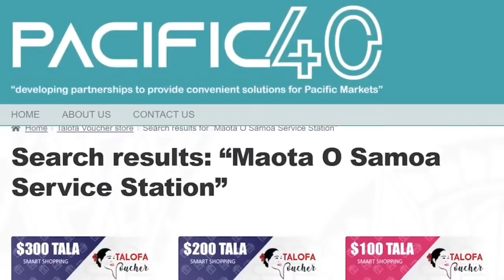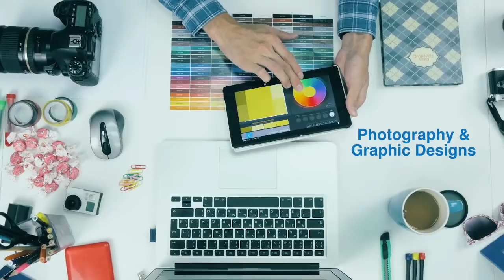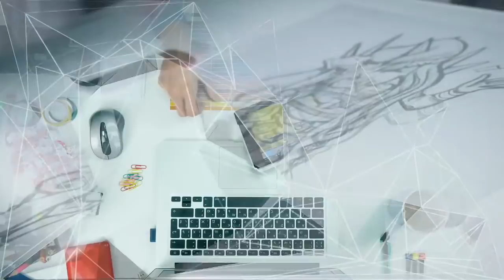Tautai A'e Podcast Ep 46 ft Hon. Laaulialemalietoa Polataivao Schmidt and Anamaria Saili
BluTV Tautai A'e Podcast Ep 46:2022
Special Guest
🇼🇸 Hon. Laaulialemalietoa Polataivao Schmidt - Minister for Agriculture and Fisheries
🇼🇸 Anamaria Saili - Manager for Maua app

🇼🇸 Pacific40
🇼🇸 Maota o Samoa Service Station
🇼🇸 Goodman Freight
🇼🇸 The Maua App
🇼🇸 Sione's Market

Podcast Hosts
Asiata Pio Vaoliko
Lorenzo Kaisara
Pea Semu